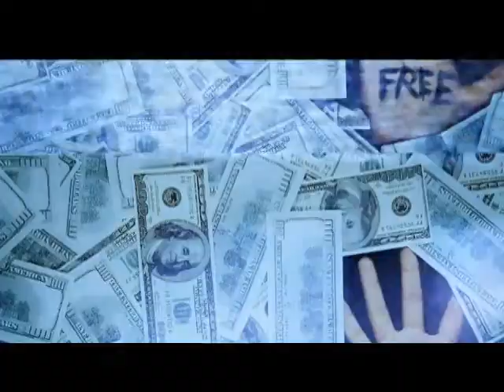Just Josh: Featuring Natalia Kills, Michael Greif, Joey Arias, Basil Twist (119)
Just Josh continues with more adventure in the greatest city in the world. This episode features an exclusive interview with English singer/song-writer Natalia Kills and more!

Facebook.com/PlanetOutTV
Twitter.com/PlanetOutTV
Instagram.com/PlanetOutTV

Enjoy PlanetOut!